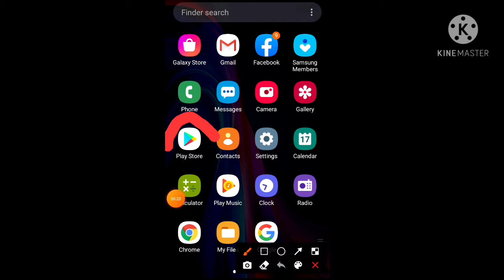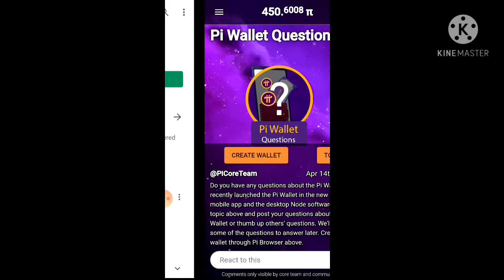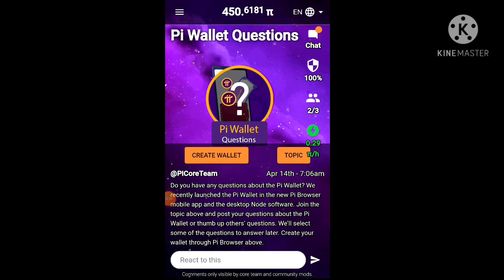pi mobile wallet launched how to use mobile walletpi wallet update pi browser with mobile wallet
pi network new update bangla pi wallet questionspi wallet answerpi network scam or not

assalamu alaikum bhai kya hal chaal hai theek ho tabiyat theek hai to pi network ki Kuchh update I hai maine kaha is video mein aapko Bata Diya Jaaye to chhoti si bhi update is video mein main aapko from Karke deta hun to is video ko Jyada Se  share Karen aur channel ko laazmi  subscribe Karke Rakhe Ta ke har Aane wali new update aapko sabse pahle mil sake

How to Withdraw Money From pi Network in Pakistan
pi network se paise kaise kamaye
pi network withdrawal
how to withdraw money from pi Network
pi Network in Urdu
pi network
pi network Withdraw
pi network Withdraw method
pi network Withdraw with pc
pi Withdraw
pi coin Withdraw to Pakistan
how to Withdraw pi network in Pakistan
pi network Currency exchange to Pakistan Rupeeslive proof Withdraw pi network
pi coins Withdraw to easypesa
pi network Withdraw in Pakistan 2021
pi network coins Withdraw in Pakistan
pi network Currency coin Withdraw
pi Wallets,pi network wallet Lonch,pi network wallet connect Kate,pi network piece
pi network wallet connect nhi horha
pi network to Paytm
pi network wallet problem solution
pi network
Part 2
Pi Network
pi network withdrawal
kashif majeed
pi network withdrawal
what is pi wallet
pi network price
how to earn money on pi network
pi network earn money
pi coin wallet
pi mining
pi
Pi Coins
pi browser
2021
how to create pi mobile wallet,pi 2021 launch
pi network launch
pi network withdrawal in hindi
pi coin mining,pi network price
pi network kya hai
pi coin withdraw,pi network waqar zaka
pi network invitation code
pi mobile wallet
pi wallet,pi wallet launch
how to use pi mobile wallet
pi wallet update
pi wallet kya hai
pi wallet kaise banaen
pi wallet withdraw
pi wallet in hindi
pi wallet alert
pi wallet news today
pi wallet new update
pi wallet update in urdu
pi network wallet
pi wallet pakistan
how to create pi wallethow to create pi mobile wallet
pi browser,pi network browser
pi network wallet and browser
wallet pi
pi coin wallet
pi network
pi coin
pi cryptocurrency
pi network cryptocurrency
pi crypto
pi cryptocurrency predictions
pi cryptocurrency worth
pi cryptocurrency withdrawal
pi network withdrawal english
pi network withdrawal process
pi network withdrawal date
pi coin withdraw
pi coin pricehow to withdraw pi network
pi
pi wallet
pi app
pi mining
how to withdraw in pi network
pi network
withdrawal How to Withdraw Money From pi Network in Pakistan
pi network withdrawal
pi Network in Pakistan adnan online earn
pi networks ka Paisa Paytm mein kis tarike se transfer Karen
pi networks withdrawal update
pi networks name sahi kaise karen
pi networks and name problem solution
pi network new update 2021
pi network mining process
Pi Network App Payment Proof
pi network to paytm,pinetwirk_fully_hack_trick
pinetwork_pric_1100TRx
riz records
Unlimited_earning
rizwan minhas
pakistan
withdrawal
pi coin kaise bnaye
pi network
pi network coin kaise nikale
pi network coin kaise withdraw kare
pi wallet questions pi wallet que es
pi wallet
pi network wallet
pi wallet update
pi mobile wallet
how to create pi walle
pi network wallet update
pi wallets
pi wallet alert
pi wallet launch
pi coin wallet
wallet
pi wallet app
how to create pi network wallet
pi wallet test
pi test wallet
pi wallet pakistan
how to create pi mobile wallet
pi network non custodial wallet
wallet pi
pi wallet new
pi network mobile wallet
pi network wallet launch
pi wallet news,pi wallet setup